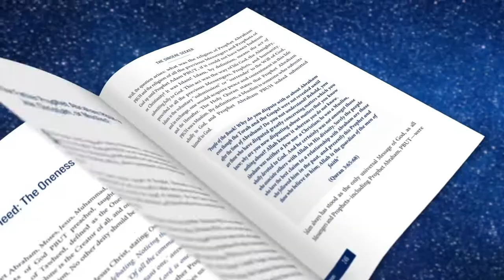Unveiling The True Identity of Jesus Christ Video Book Trailer on Amazon